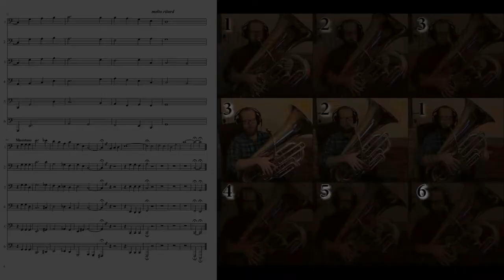Londonderry Air (O Danny Boy) | Tuba Sextet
Arranged and performed by Robert Taft